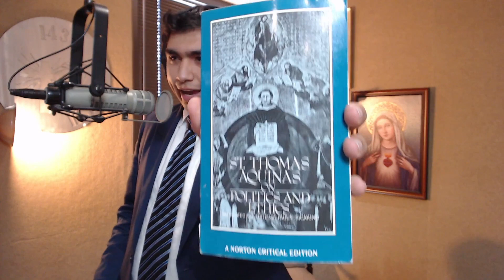87: What Does a Catholic Government Look Like? Is It Possible?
Interview with Fr. Thomas Crean OP on what a Catholic Government looks like.

Fr Thomas Crean OP was born in 1973, in Harpenden, England.  He studied at St. John’s College, Oxford.  He entered the Dominican Order in 1995, and was ordained priest in 2001.  He received the licence in theology from the Institut Thomas d'Aquin in Toulouse and the doctorate in theology from the International Theological Institute in Trumau, Austria.

He has worked in parochial and hospital ministry and as a university chaplain.  He has taught at various institutions of higher education in the United Kingdom and abroad.  His books include A Catholic Replies to Professor Dawkins; The Mass and the Saints; Integralism: a Manual of Political Philosophy (co-written with Alan Fimister); and St Luke's Gospel: a commentary for believers.  His book Florence became a New Sion: a defence of the 'Filioque' and the Council of Florence is due to be published in Autumn 2022 by Emmaus Academic.

He is currently resident at Holy Cross Priory, Leicester.  He is a Fellow of the Dialogos Institute.

What legitimate governments exist?

What is integralism? Does it mean monarchy?

What is distributism and how does it relate?

How do you create an integralist government?

People are fed up with "democracy" so among faithful Catholics there is more and more talk about other forms of government like Fascism, Monarchy, Distributism, Catholic Anarchy, Theocracy, Solidarity Party, and Feudalism.

Can we fix our current forms of government or do they need to fundamentally change?

How would a Catholic country look like? Do we tolerate other religions? Does the Church run the country? Can non-Catholic's hold office? What level of obedience do these Catholic rulers owe to their bishops and the pope?

Two swords doctrine? What is it? I have been told that the Church no longer believes this, is that true?

Where does the supernatural element play in here? I am personally thinking of the coming of the reign of Mary and the prophecy of the Great French Monarch. Should we take into account private revelation into this conversation?